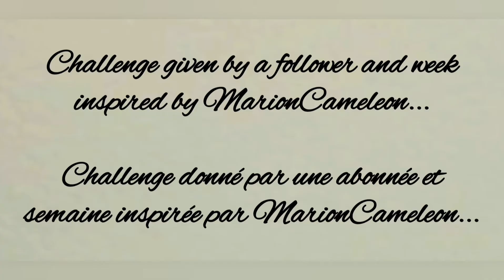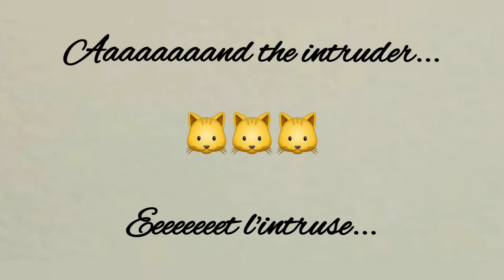Easy nail art: Pédicure Random color challenge (fleur one stroke) ( violet - Essence et Catrice )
Coucou les gens, cette semaine, voici la deuxième vidéo thème proposé par l'une de mes abonnés... 🧡🧡🧡
Elle m'a proposé  de faire un nail art avec le random color challenge... Je n'aime pas me faciliter la vie, ce sera donc une semaine entière sur le thème du random color challenge... je me suis inspirée de l'une des vidéo de MarionCameleon (dont je vous mettrai le lien...)
Toutes les étapes sont expliquées dans la vidéo... 🤗🤗🤗
Si vous avez des thèmes qui vous trottent dans la tête ou un nail art que vous voudriez voir, faites le moi savoir... 🤗🤗🤗 🧡🧡🧡

Vernis:
Essence: - Viva Brasil: 03 KA-KA-KARNIVAL;
                 - The gel nail polish: 61 1001 party nights.
Catrice: - Ultimate nail lacquer: 64 It's Time for lovender.

Matériel: - dotting tool;
                 - piceau plat;
                 - pinceau fin.